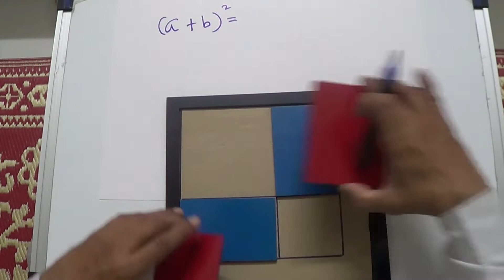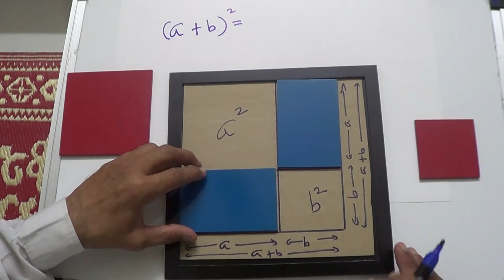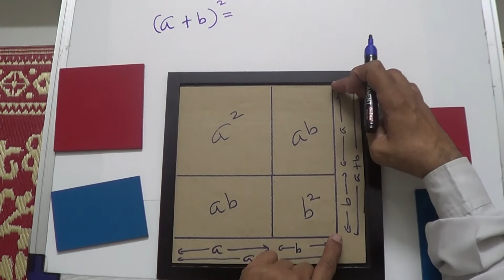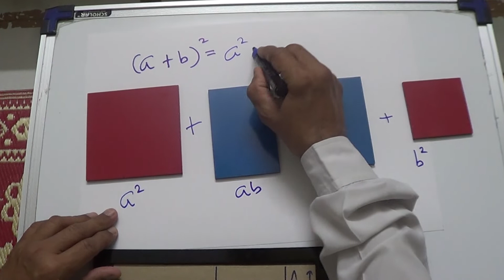(a+b)2 = a2 + 2ab + b2 | Algebraic Formula-1 | Concept of Model by Prof.A.R.Rao | VASCSC | Ahmedabad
This is the video on the algebraic formula (a+b)2=a2+2ab +b2. The Model used is developed by Prof. A.R. Rao at VASCSC - Ahmedabad. By this video one can easily understand the maths concept.